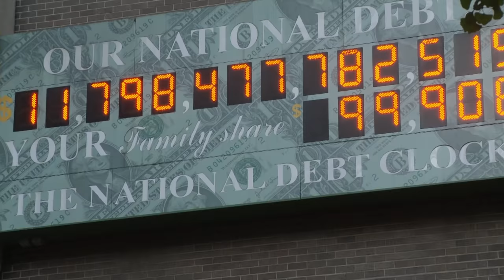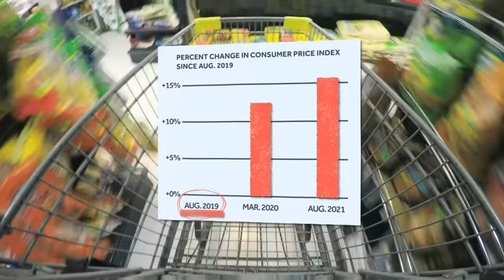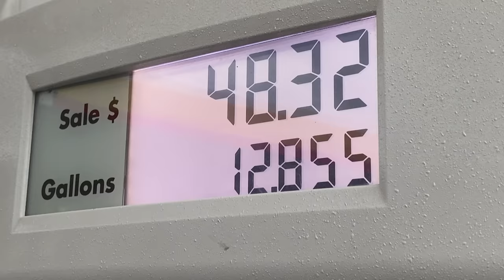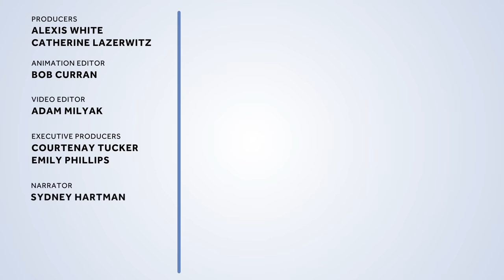How Supply Chain Issues Could Leave Your Favorite Store Out of Stock | Clarified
Since the beginning of the pandemic, supply chain issues have been going on, and they are only getting worse. Not only do retailers have to worry about supply chain issues, but they face manufacturing issues and delivery issues, resulting in higher-priced goods.

Supply chain issues, labor shortages, and jammed-up ports are causing prices to soar.

The supply crunch could last for a while, but retailers ask for consumers' patience and support to get through these struggles because it will take some time.

In this episode of Clarified, learn about the supply chain shortage and how it impacts American families for the holidays.